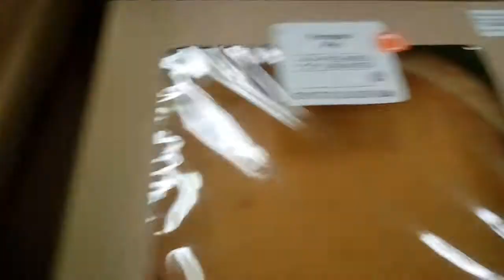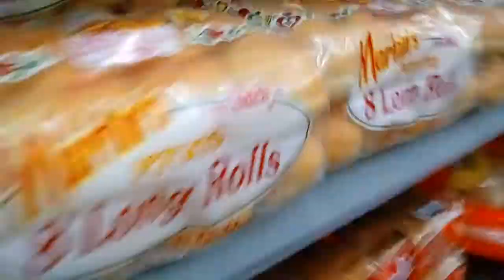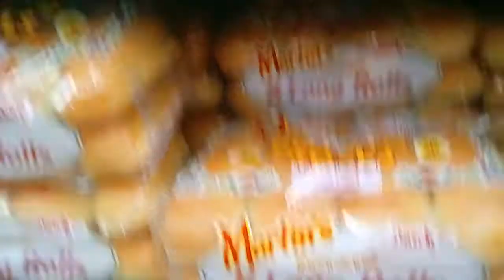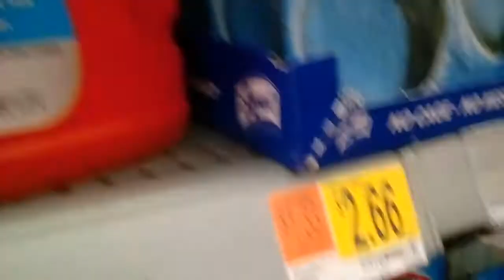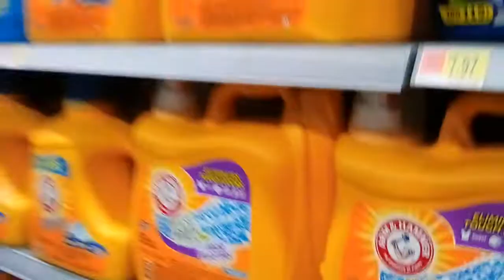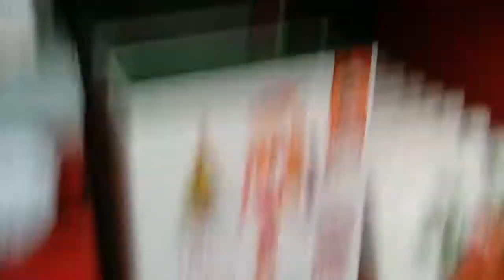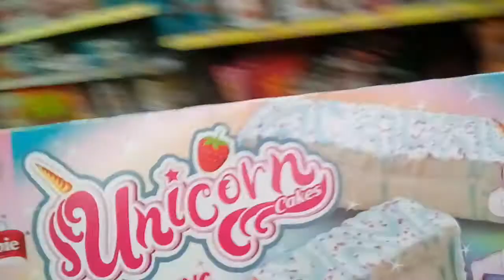Going Thanksgiving Shopping!!!!!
Let's Shop till we Drop!